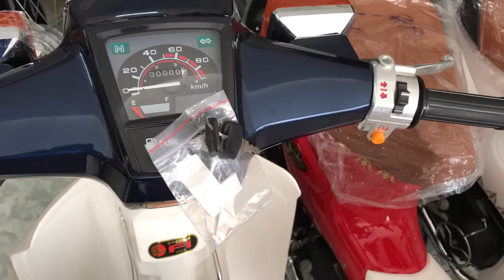Giá: 11.800.000đ - Xe Cub 50 giá tốt nhất Việt Nam - Bán xe Cub tại Hà Nội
Xe Cub 50 giá tốt nhất Việt Nam - Bán xe Cub tại Hà Nội
Xe Điện Bảo Nam – Chuyên phân phối xe đạp điện,xe máy điện,xe điện cân bằng,xe máy Cub 50 chính hãng tại Việt Nam.
► Hỗ trợ giao hàng toàn quốc - Mua trả góp xe điện,xe cub 50
(Vui lòng không copy video dưới mọi hình thức)